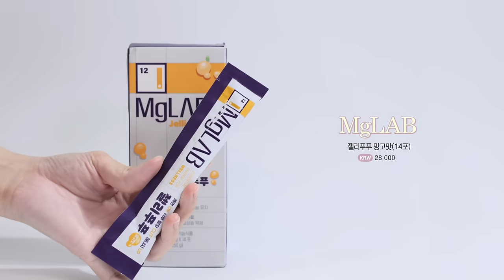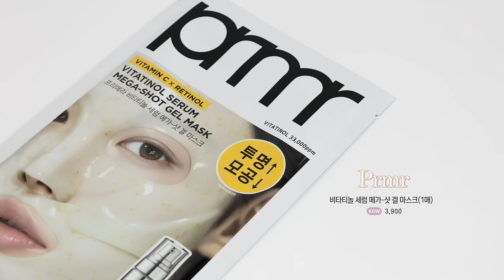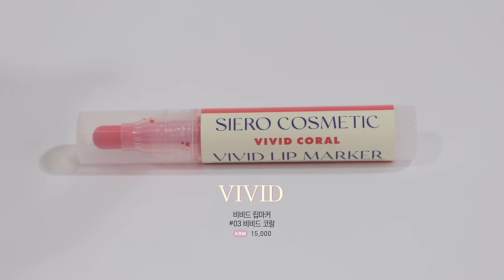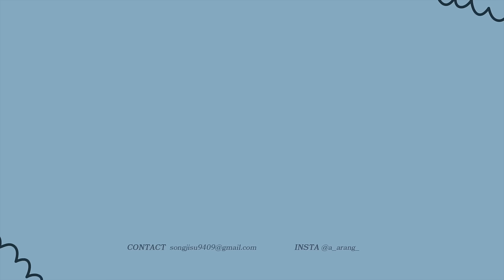No광고!! 내돈내산💸핫한 SNS 신상템 추천템vs후회템🔥대신써드립니다..ㅣ아랑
00:00 프리뷰
00:19 8월 이달의 신상템💖
02:12 SNS 광고템 (한가인 패치템)
05:22 쿨링 마사지/톤업 크림
07:53 메이크업툴 신상
10:49 요즘 잘 쓰는 파우더
11:45 립/컨실러 신상
14:23 메이크업아티스트 개발 섀도우(심쿵주의..💕)
15:59 8월 이달의 신상템 끝!💖

[직접구매]
마그랩 / MgLAB
젤리푸푸 망고맛 / Jellipoopoo
28,000원

[직접구매]
에셀라이트 / SL LIGHT
한가인 승모패치 2.0
55,000원

[직접구매]
종아리 패치
46,000원

[직접구매]
프리메라 / Primera
비타티놀 세럼 메가-샷 겔 마스크 (1매) / Vitatinol Serum Mega-Shot Gel Mask
3,900원

[직접구매]
아로마티카 / AROMATICA
서큘레이팅 마사지 크림 주니퍼베리&레몬 / Circulating Massage Cream Juniper Berry&Lemon
24,000원

[직접구매]
AOU
톤업 뽀용 크림 *화이트 / TONE-UP Dazzing Cream
19,000원

[직접구매]
필리밀리S 매끈 블러빔 브러시 3종
38,000원

[직접구매]
필리밀리 / Fillimilli
듀얼 베이스 퍼펙터 / Dual Base Perfecter
15,000원

[직접구매]
메이크힐 / MAKEheal
메가핏 팡팡 퍼프 / Megafit Pang Pang Puff
21,000원

[직접구매]
메이크힐 / MAKEheal
미니 팡팡 퍼프 / Mini Pang Pang Puff
12,000원

[직접구매]
라네즈 / LANEIGE
네오 톤업 피니시 파우더 / Neo Tone Up Finish Powder
29,000원

[직접구매]
겟잇 틴트 립 라이너 / Get It Tint Lip liner
14,000원

[직접구매]
시에로코스메틱 / SIERO COSMETIC
비비드 립마커 *비비드 코랄 / VIVID LIP MAKER *Vivid Coral
15,000원

[직접구매]
투쿨포스쿨 / Too Cool For School
스머징 트임 라이너 / Smudging Under Liner
12,000원
(04 멜로우/MELLOW & 05 포쉬/POSH & 06 더스크/DUSK)

[직접구매]
에뛰드 / ETUDE
더블래스팅 아티스트 컨실러 팔레트 *01호 / double lasting artist concealer palette
22,000원

[직접구매]
루미르 / LUMMIR
라이트 온 아이즈 섀도우 팔레트 *01 스프링 모닝 / Light On Eyes Shadow Palette *Spring Morning
37,000원

[직접구매]
루미르 / LUMMIR
라이트 온 아이즈 섀도우 팔레트 *02 썸머 나잇 / Light On Eyes Shadow Palette *Summer Night
37,000원

Director / AE : 아랑
PD : 민지(@keemmanzi)
Film Editor : 민지(@keemmanzi)